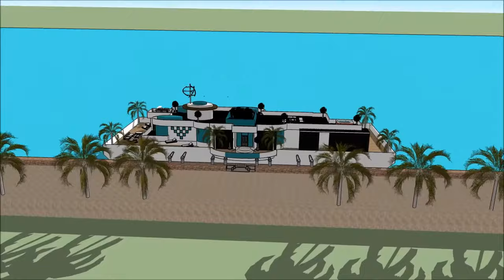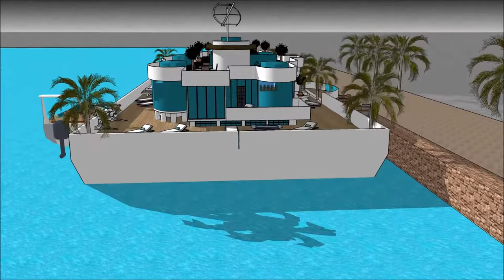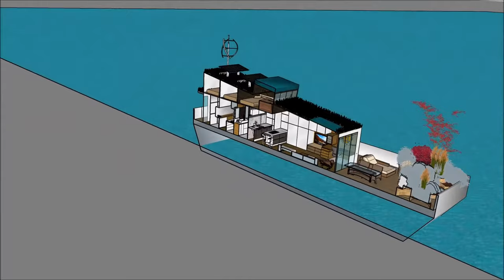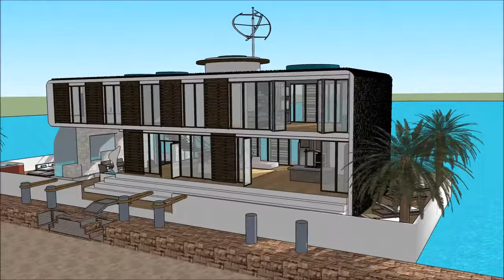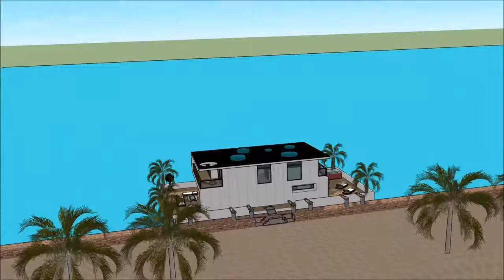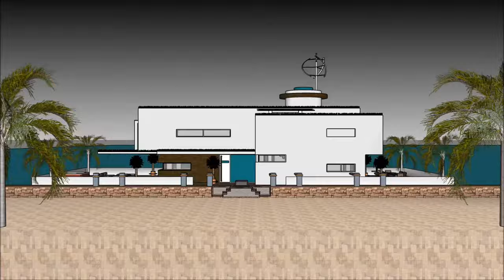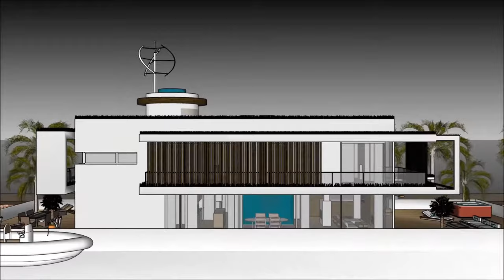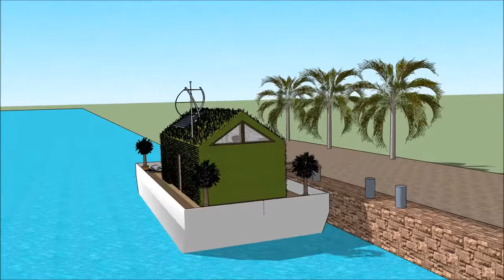Wonen op de Thames woonboot Home in Holland Amsterdam, Londen, Florida water retreat eigendom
De Wonen op de Thames woonboot Home in Holland Amsterdam, Londen, Florida water retreat eigendom house boot is gemaakt om de kwaliteit van leven te behouden:

De Wonen op de Thames woonboot Home in Holland Amsterdam, Londen, Florida water retreat eigendom bevat een Extravagant Barge house boat Ontwerp klaar voor de extravagante gebruiker om de boot House te huren

De Wonen op de Thames woonboot Home in Holland Amsterdam, Londen, Florida water retreat eigendom heeft plannen op drie niveaus met een kelder eronder, die alle faciliteiten bevatten die nodig zijn voor de huurder. The House boat Barge heeft een uniek modern, modern ontwerp met unieke architectonische kenmerken. Het heeft een eigen loungeruimte met een prachtig uitzicht op de baai.